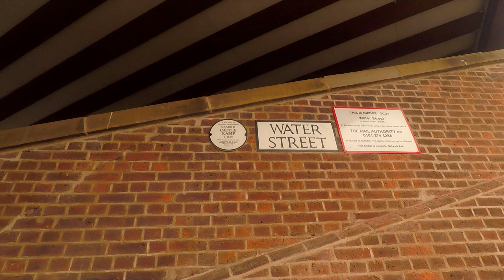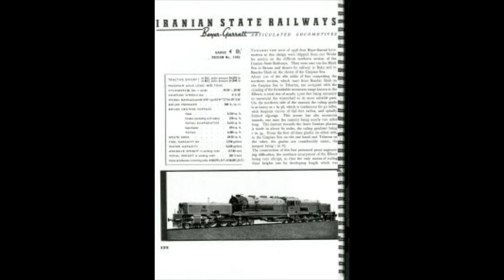History of Manchester - 5. Railway City!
In the next chapter of Manchester's history we finally get to the exciting stuff! Trains!

Starting off by briefly looking at the Liverpool-Manchester Railway, the world's first proper steam-powered passenger service between two towns, we'll see how the arrival of George Stephenson's railway changed the city.

Then we'll look at how the railway age really did dawn here in Manchester, including its numerous beautiful iron bridges and the long brick viaducts which surround the city centre on all sides.

Then we'll see how the railways made Manchester a 'Warehouse City', a metropolis full of massive, sometimes ornate warehouses.

Finally we'll look at the multitude of stations in the city, including Liverpool Road, Oldham Road, Piccadilly, Victoria, Central, Exchange, Oxford Road and Deansgate.